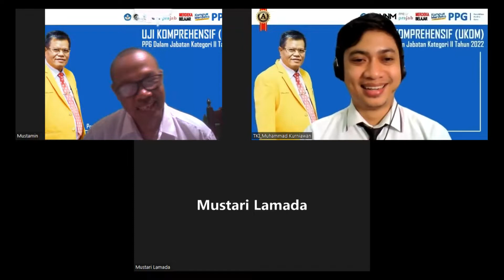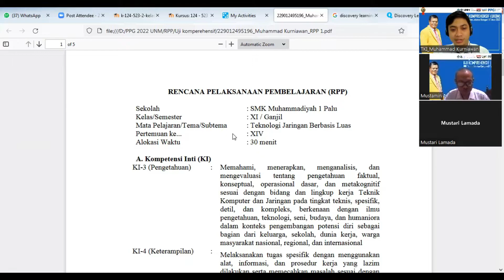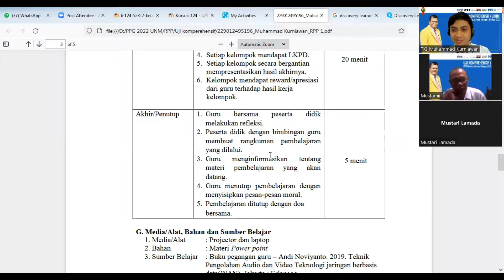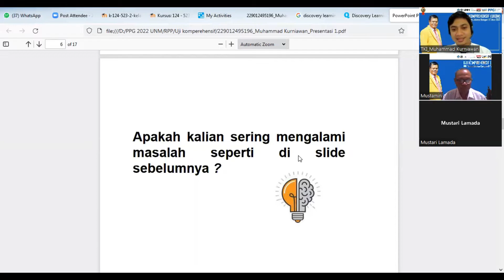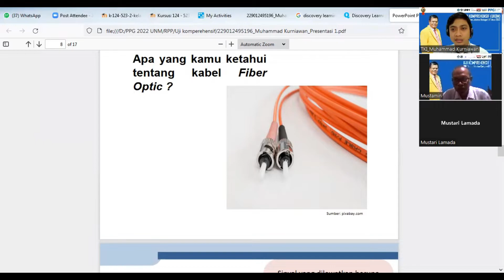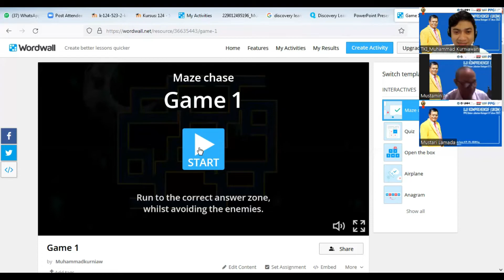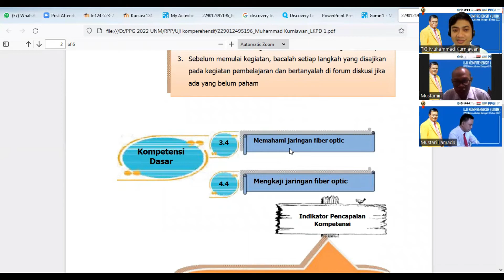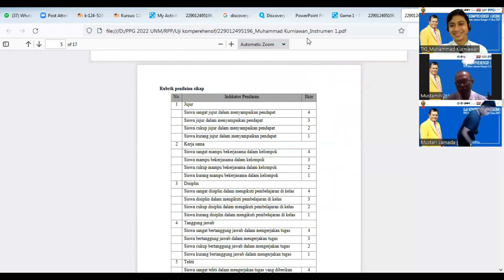Uji Komperhensif PPG ? yaa gampang lah :P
PPG 2022 di LPTK Universitas Negeri Makassar akhirnya masuk pada tahap uji komperehensif. Di tahap ini, kita bakalan ditanya tentang pegetahuan mengenai perangkat pembelajaran yang sudah kita buat sebelumnya.

Ini adalah tahap untuk menentukan, apakah kita bisa melanjutkan ke tahap PPL atau tidak. Jadi semoga vidio ini bisa membantu kalian, untuk mengetahui apa saja yang perlu dipelajari sebelum melaksanakan uji komperehensif.